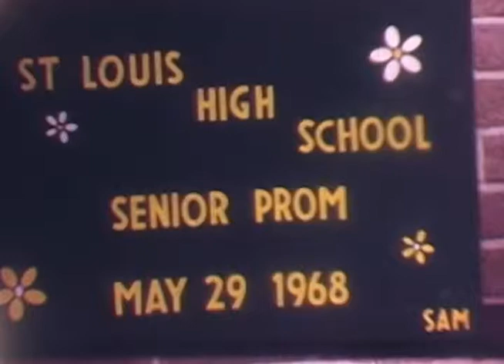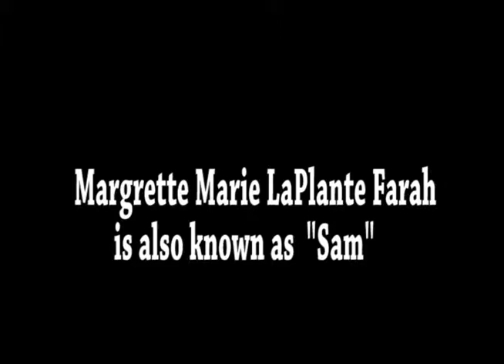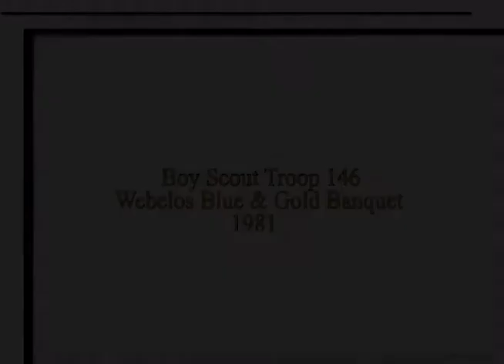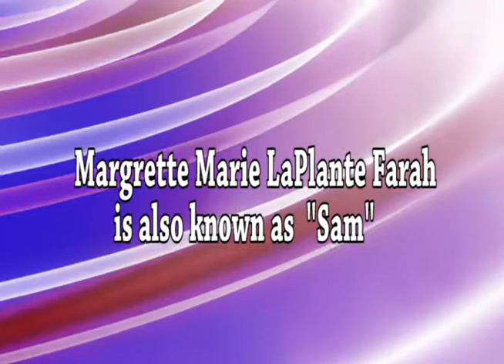Margrette & Michael Farah old movies from super 8mm film